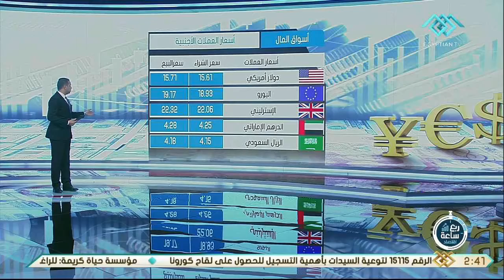ربع ساعة اقتصاد | مصطفي ميزار يستعرض أداء مؤشرات العملات والذهب